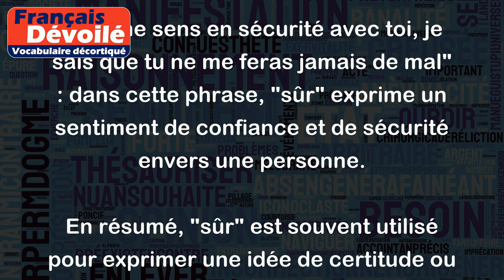Sûr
"Sûr" est un adjectif qui exprime la certitude ou la sécurité. Voici quelques exemples pour mieux comprendre son sens :
- "Je suis sûr que j'ai laissé mes clés à la maison" : dans cette phrase, "sûr" indique que la personne est certaine de l'endroit où elle a laissé ses clés.
- "Ce bâtiment est sûr en cas de tremblement de terre" : ici, "sûr" signifie que le bâtiment est solide et ne risque pas de s'effondrer en cas de séisme.
- "Je me sens en sécurité avec toi, je sais que tu ne me feras jamais de mal" : dans cette phrase, "sûr" exprime un sentiment de confiance et de sécurité envers une personne.
En résumé, "sûr" est souvent utilisé pour exprimer une idée de certitude ou de sécurité.